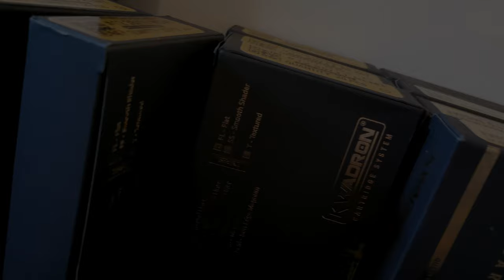La femme tatouée (Neo traditional tattoo)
Hey salut !

Voici la vidéo, "femme tatouée" (sur une femme tatouée) haha ! Du croquis au tatouage.

(N'oublie pas de la mettre en HD)
Retrouvez les photos du tatouage sur la page INSTAGRAM !

Bon visionnage 😊